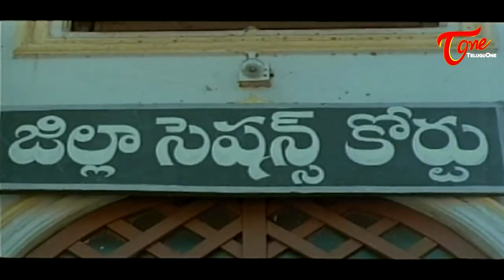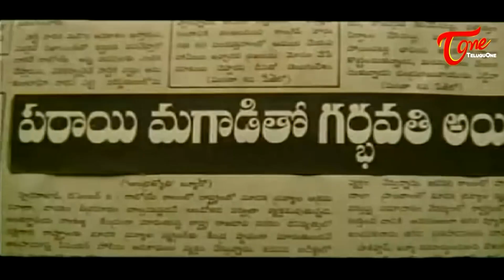నువ్వు తప్పు చెయ్యలేదంటున్నావ్ నీ కడుపులోకి బిడ్డ ఎలా వచ్చాడు | Soundarya Ultimate Scene |TeluguOne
Soundarya Ultimate Movie Scene From 9 Nelalu Movie.